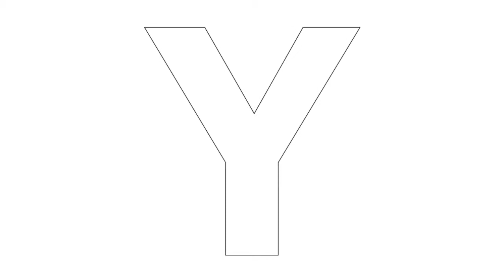288_Анна Новосёлова